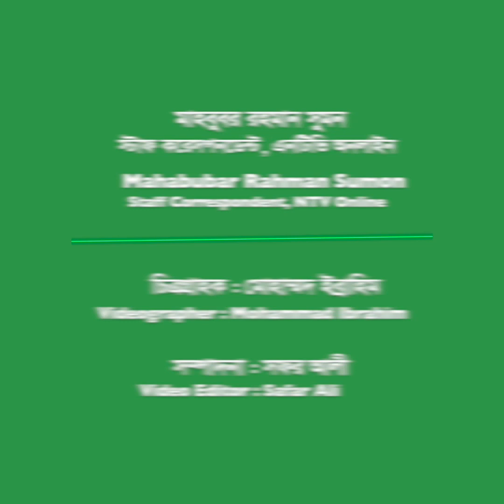আগে ব্লকবাস্টার ছিল, এবার ইতিহাস সৃষ্টি করেছে অনন্ত জলিল : বর্ষা | Barsha | Special Interview